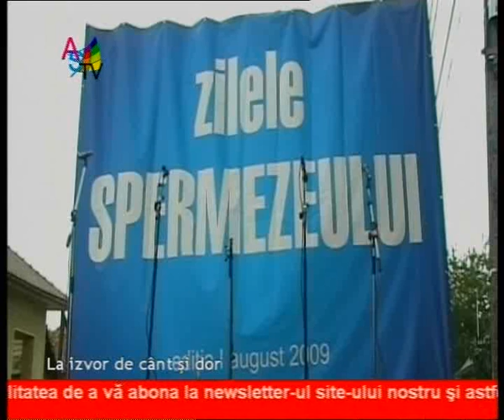La izvor de cant si dor 06 09 clip4